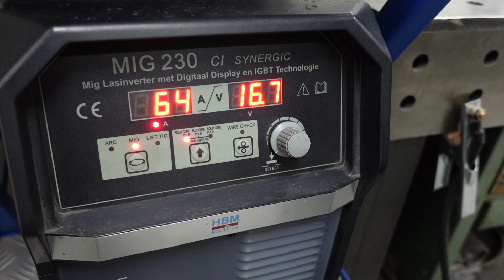Building a Pitbike Deel7 Het frame is helaal klaar!!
Het heeft even geduurd, maar het frame is helemaal klaar.
Hij is super sterk geworden en het model is echt mooi geworden.
Ik ben tevreden met het eindresultaat.

Het is nog steeds November. Neem nog even een kijkje op de website
van HBM Machines voor de November deals. Er zitten echt hele vette
deals tussen.